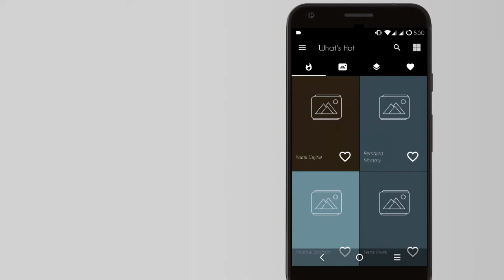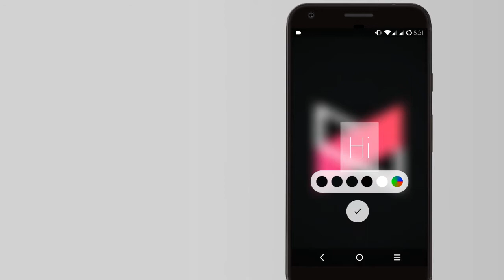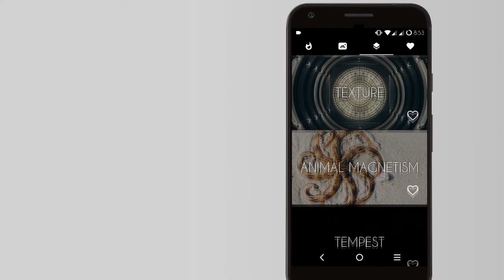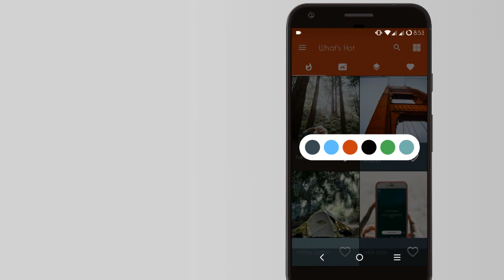Best Wallpaper App for Android | Wallzy |August 2017|MKBHD|Android 8.0 Oreo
This is one of the best wallpaer app for android.. This include many more minimal,vector,material,google,superhero wallpaper,,this include many android 8.0 Oreo wallpaper as well as mkbhd logo wallpaper.